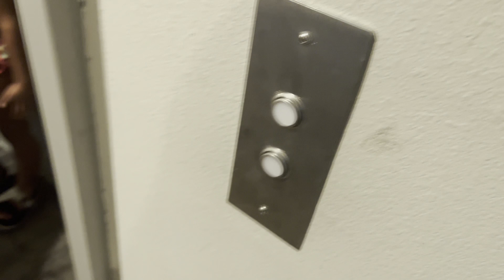Feeling stressed out, Family time￼ and Hair day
PAID PROMOS ONLY!

Here's my book  "Brusied But Not Broken "
Bruised But Not Broken: If a man doesn't love god, how can he love you
Iambrendaj.net

PAID PROMOS ONLY!